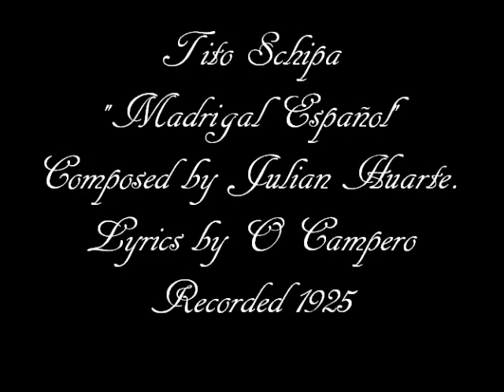Tito Schipa ~ "Madrigal Español. Julian Huarte. 1925 ( with lyrics)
Son tus ojitos sedeños
pedazos de terciopelo,
son tus miradas los sueños
que me llevan hasta el cielo
y tu boca, chiquitina, roja así como un clavel.
Ah! perfumada Corolina
que al besar regala miel ah!
 En la costa norte de Francia
ese divino licor de perfumes,
de fragrancia Que alguno
dio aman con amor

Your dreamy eyes Like
pieces of velvet,
with your gaze upon me as I dream,
I`m lifted to heaven
and your mouth, little one,
as red as a carnation. Ah!
Perfumed coral,
your lips taste like honey.
On the north coast of France
 this divine liquor of fragrance,
that someone gave with love.